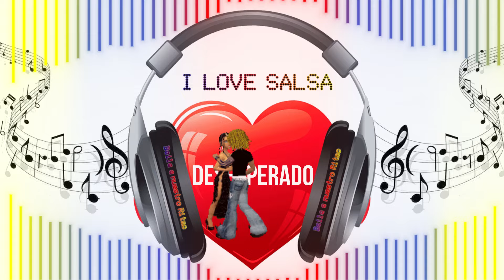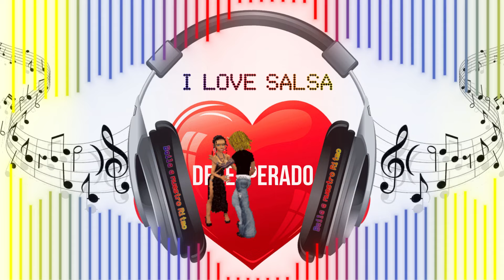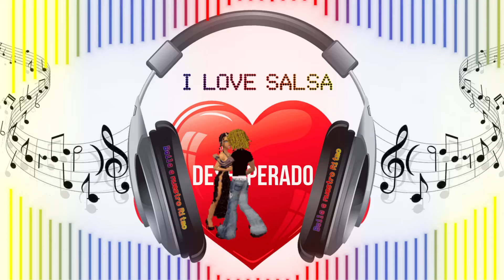Desesperado Salsa Baul